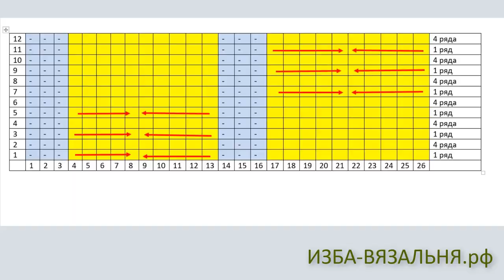Широкая коса на вязальной машине. Узор №145. Широкие косы на двухфонтурной машине Silver 840,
💢Открытые плейлисты:💢

Предлагаю провязать максимально доступные для вязальной машины косы, выполняемые простым перевитием 5 х 5 петель. Такой размер косы можно вязать и на однофонтурной и на двухфонтурной вязальной машине.
Раппорт 10 петель для косы и 3 петли разделительных.
Для работы надо иметь два деккера на 5 игл, желательно один 10 игольный деккер, подниматель язычков игл и плоскую линейку
Делаем  разбор игл на двух игольницах
И начинаем выполнение узора с перевития. Для этого сдвигаем переднюю игольницу на положение “Н”
Ставим в рабочее положение на передней игольнице иглы в блоках через один. Провязываем один ряд
Возвращаем переднюю игольницу на положение Р. Сбрасываем с передних игл петли косы. Для удобства, чтобы не захватывать язычки игл, поправляем их плоской линейкой
Опускаем игольницу на одно положение и делаем перевитие двумя деккерами
Поднимаем игольницу. Провязываем 4 ряда.
И полностью повторяем все действия, Двигаем игольницу на положение Н. Ставим в рабочее положение иглы блоков, которые будем перекручивать. Провязываем 1 ряд. Возвращаем игольницу на положение Р.
 Сбрасываем с игл косы петли. Опускаем игольницу на 1 положение и перевиваем петли двумя деккерами. Поднимаем игольницу
По рапорту выполнены 3 перевития.

После этого переходим на соседние блоки кос. В шахматном порядке

Мы предлагаем:
- Обучение с нуля новичков он-лайн на любых вязальных машинах:

ИЗБА-ВЯЗАЛЬНЯ.рф   kvadrat-n.ru